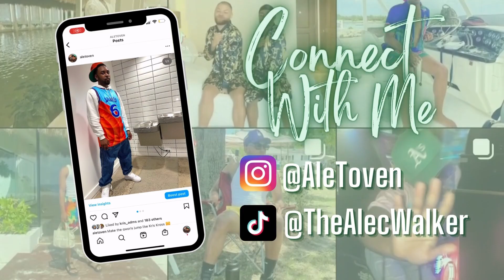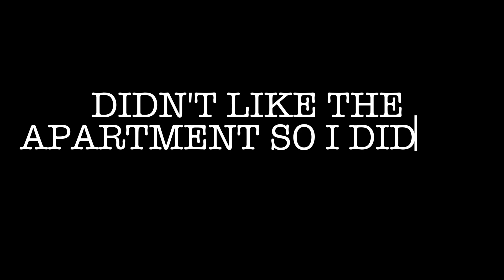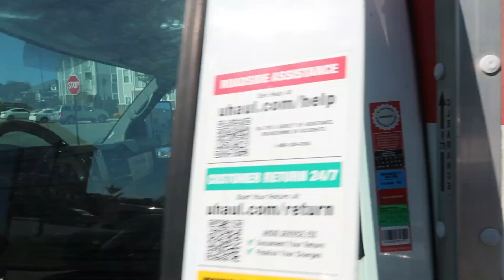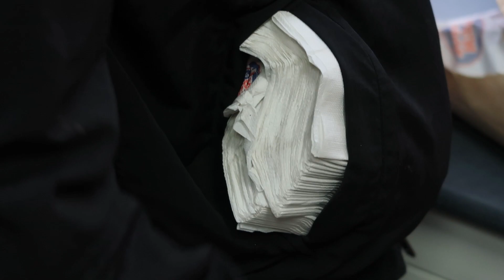VLOG | We Moved to CLT + Couch Shopping + TJ Maxx Haul + Brand Photo Shoot | Alec Walker